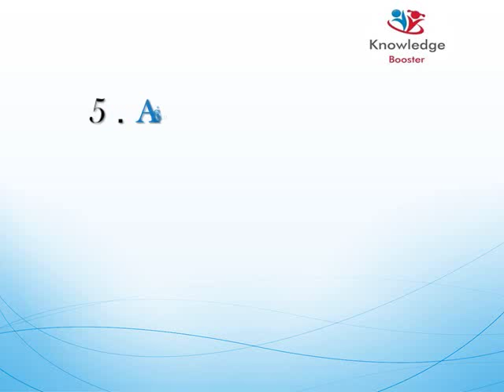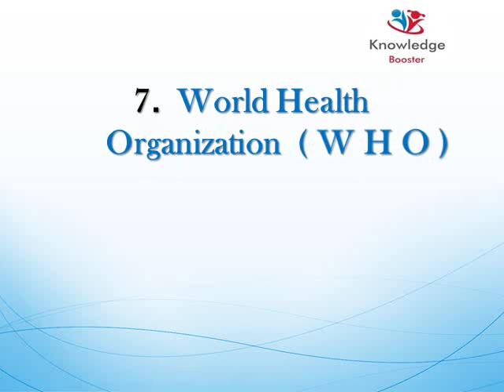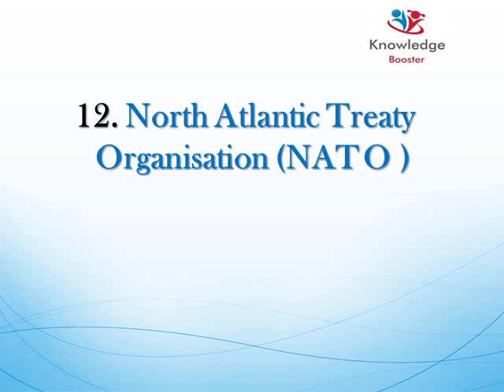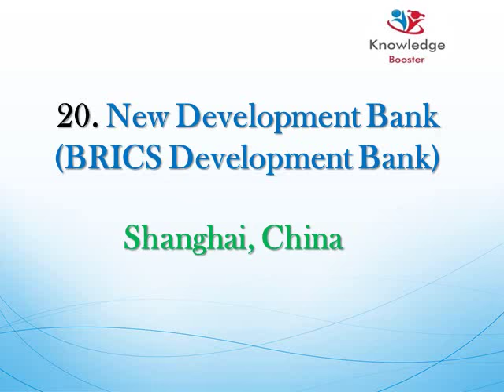Railway 2018 !! International Organisations and Their Headquarters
Must watch videos for Railway Exam 2018 exam…

Top 100 Most Important Books and Authors for Railway Exam 2018 II Must Watch
watch videos for Railway Exam 2018 exam…